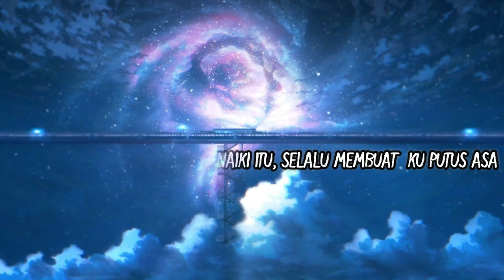【COVER】JKT48 - Kereta Kedewasaan ( 大人列車 )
•大人列車 (Kereta Kedewasaan)

**Sakit rasanya jika kisah cintaku ini hanya terus menerus berhenti setengah jalan, dan membuat masa mudaku terasa kaku. Akankah diriku bisa menaiki kereta itu lagi? Apa aku hanya bisa berdiri dan mendoakanmu lagi disini untuk yang kesekian kalinya?.**

• TOTAL EDITOR:
- Deswa (Video)
- Jeje (Konsep Video & Foto)
- Yoggy (Editor Foto)

• Performing Members:
- Wafa (Center)
- Jeje
- Fahrul
- Risky

• BACKING VOCAL:
- Wafa

© WFO_PROJECT